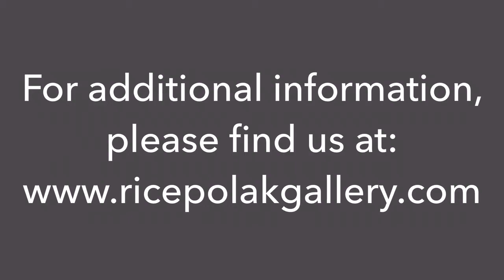Rice Polak Gallery Summer Salon 3